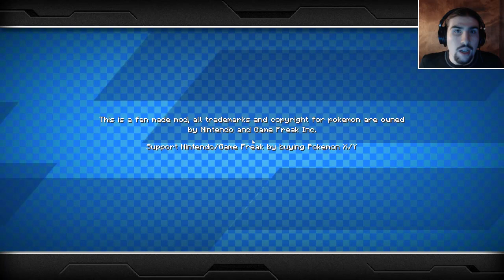Minecraft Pixelmon World SMP Let's Play: Ep. 1- The Adventure Begins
After much waiting and delays, I finally begin that Pixelmon series I mentioned way back. In this episode, I cover the basics on the server and series, do a bit of exploring, and catch my first Pixelmon.

Pixelmon World is a Multiplayer Minecraft Modded Survival Let's Play focused around catching and training pixelmon, building towns and gyms, and battling and pranking other players. It uses a custom 1.7.10 mod pack with mods for cosmetics, hidden secrets, progression, and some tech. You can find a list of all mods used

The music used in the outro is Reflection by MusicByPedro. Here is a link to the song and download